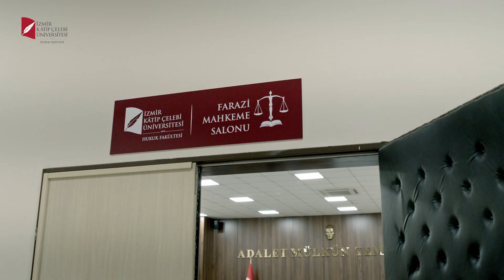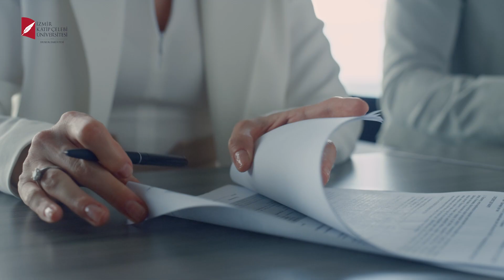İKÇÜ HUKUK FAKÜLTESİ TANITIM FİLMİ -Prof. Dr. Kerem Batır